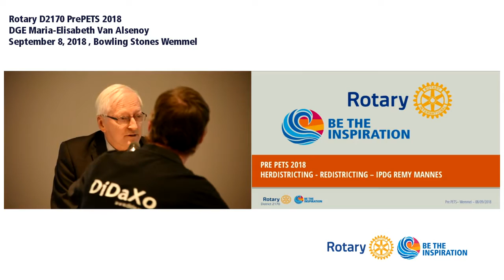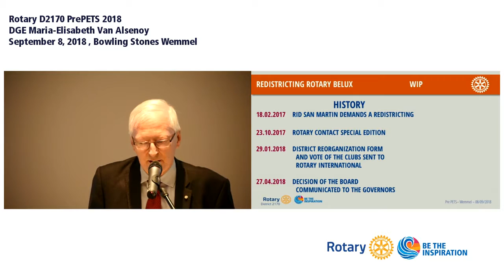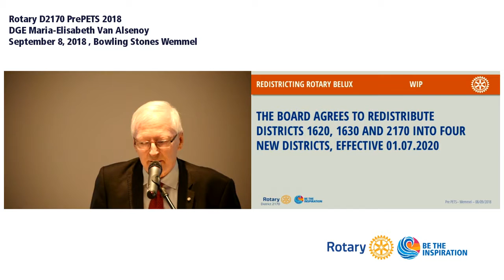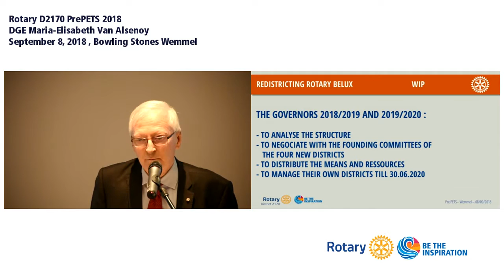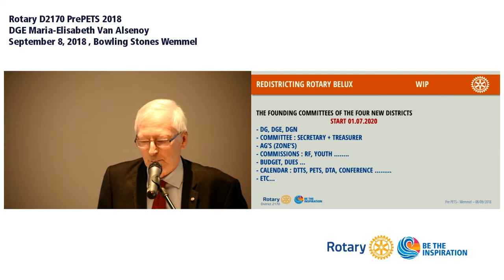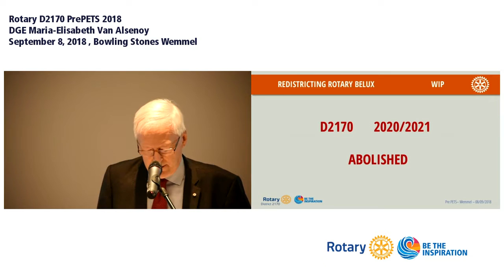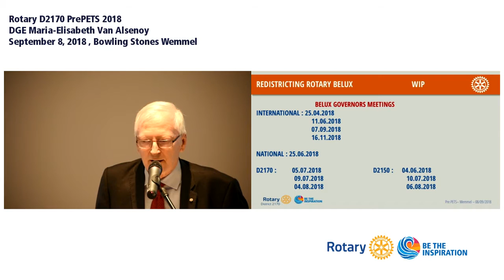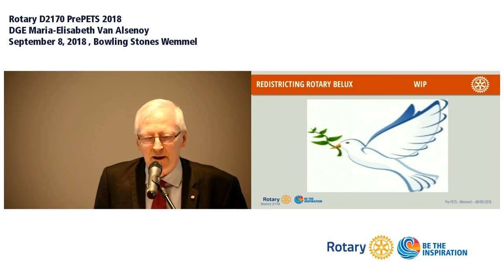PrePETS 2018 - Redistricting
Redistricting Today Status by IPDG Rémy Mannès
PrePETS2018, 08/09/2018, Bowling Stones, Wemmel
Produced by DiDaXo